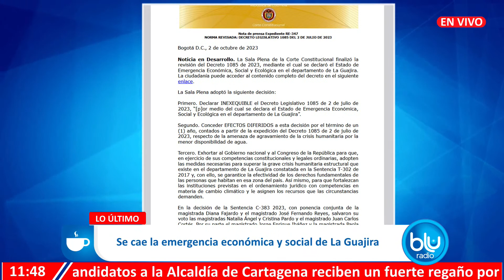Corte Constitucional tumbó la emergencia económica, social y ecológica para La Guajira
Noticias en vivo de Colombia y el mundo, suscríbase [GRATIS] a nuestro canal en YouTube y encuentre las últimas noticias en Colombia y todas sus regiones, el mundo y mucho más.

Resultados de la encuesta INVAMER para Noticias Caracol, Blu Radio y El Espectador. Estos serían hoy los alcaldes de las cinco ciudades principales del país
Así está la intención de voto en principales ciudades, según Invamer. En Bogotá habría segunda vuelta, en Medellín y Barranquilla es amplia la diferencia.

En Bogotá, la intención de voto la sigue liderando Carlos Fernando Galán, seguido de Gustavo Bolívar, pero con una sorpresa: Juan Daniel Ovideo sube considerablemente y se ubica en el tercer lugar.

 De acuerdo con los datos arrojados por Invamer, Federico Gutiérrez ganaría ampliamente la Alcaldía de Medellín, así:

Federico Gutiérrez: 64,5 %
Juan Carlos Upegui: 14,8 %

En Cali, según Invamer, la intención la intención de voto la encabeza Roberto Ortiz, seguido de Alejandro Eder y Diana Carolina Rojas. Hay que recordar que Diana Rojas, este miércoles, se retiró de la contienda y se unió a Alejandro Eder. La encuesta fue realizada antes de que se conociera la noticia. Estas son las cifras:

En Barranquilla, tal como ocurrió en la primera encuesta de Invamer, lidera, de lejos, Alejandro Char:

Alejandro Char: 84,5 %
Antonio Bohórquez: 6,2 %

En la ciudad de Bucaramanga, en donde hay 16 candidatos, la intención de voto para la alcaldía, está de la siguiente manera:

Jaime Andrés Beltrán: 30,6 %
Horacio José Serpa: 15,9 %
Fabián Oviedo: 8,5 %

Nuestra programación:

0:00 Mañanas Blu
04:33:00 Mañanas Blu 10AM
07:00:00 Meridiano Blu
08:02:00 Blog Deportivo
10:12:00 Voz Populi